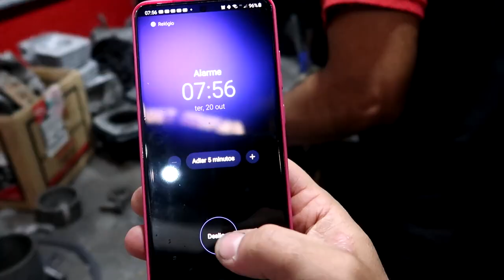FAN 600R ROLE NA RUA COM O CARTER CORTADO! NÃO RASPA MAIS NO CHÃO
👇💥PROMOÇÃO BLACK FRIDAY ALTO GIRO LINK ABAIXO💥👇
KIT 4MM TAXADO PISTÃO ALIVIADO CG 150
COMANDO PREPARADO FAZER/FACTOR 150
RESSALTO PREPARADO CG 125 99
COMANDO PREPARADO 6.5/6.5 CG 150
COMANDO PREPARADO 6.5/6.3 CG 150
COMANDO PREPARADO 6.1/6.2 CG 160
COMANDO PREPARADO BIZ/POP110i
COMANDO PREPARADO BIZ 125CC
KIT 4MM YBR + COMANDO PREPARADO
KIT 4MM TAXADO PISTÃO ALIVIADO + COMANDO PREPARADO CG 150
KIT 70MM 220cc KMP CG 150
KIT 4MM ALTO GIRO PARA YBR
KIT 190CC FLEX ALTO GIRO CG 150
KIT 70MM 220cc KMP + COMANDO PREPARADO CG 150
KIT 4MM ALTO GIRO + COMANDO PREPARADO FAN 2009 EM DIANTE
KIT 4MM TAXADO ALIVIADO FAN 09 EM DIANTE
KIT 190CC TAXADO FLEX + COMANDO PREPARADO CG 150
KIT 240CC + COMANDO PREPARADO + BIELA + PINO 2MM CG 150
KIT 4MM ALTO GIRO CG 160
KIT 4MM ALTO GIRO + COMANDO CG 160
COMANDO PREPARADO 8.2/8.0 CRF 230/CBX 200
COMANDO PREPARADO 7.1/6.9 CRF 230/CBX 200
COMANDO PREPARADO BIZ/POP 100
COMANDO PREPARADO 9.1/9.1 315º Cb300/Twister
KIT CILINDRO TWISTER TORNADO 250 P/270cc 3mm

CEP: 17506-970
MARILÍA - SP

👇QUER PREPARAR SUA MOTO? LIGUE JÁ!👇

📞 CONTATO PROFISSIONAL